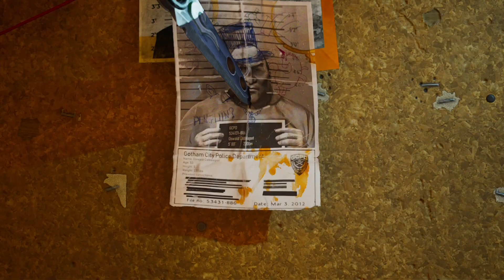Gotham Knights Batgirl Tries to Stop Harley's Prison Riot